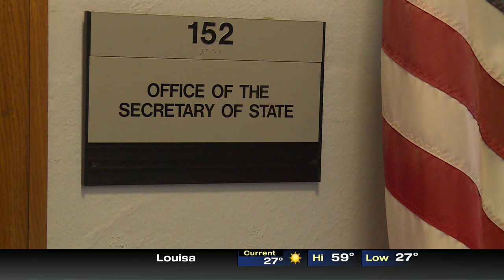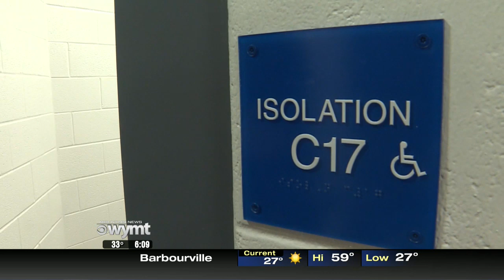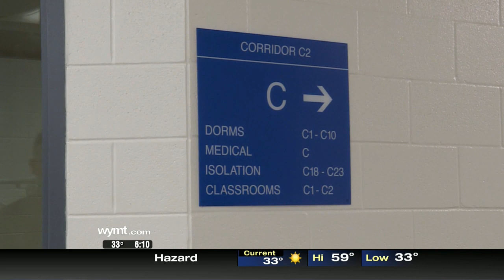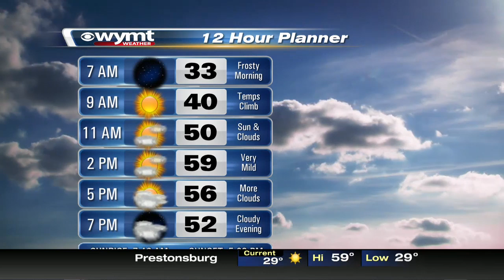Mountain News This Morning Top Stories at 6 January 9th, 2020